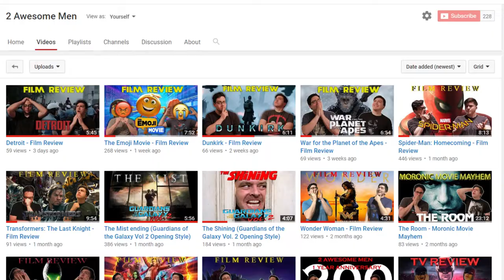12 Underrated Films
Here's a list of 12 underrated movies that we feel should be watched by more people.